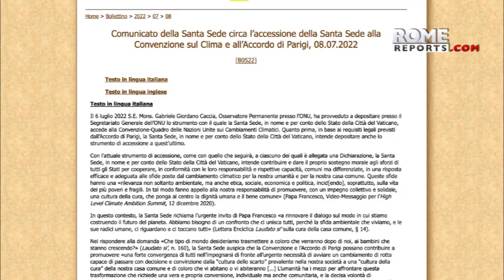Vatican to join itself to landmark 2015 Paris Climate Accords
The move will be a significant gesture as the Vatican rallies nations to propose more ambitious climategoals ahead of the COP27 climate conference in Egypt this November.